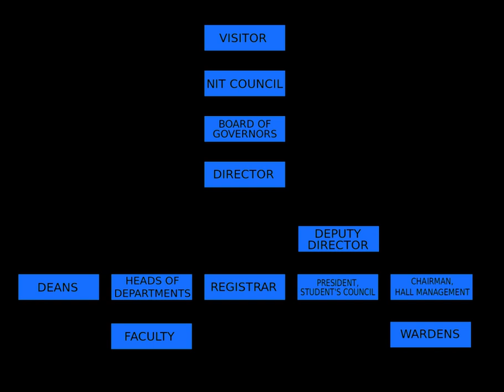National Institute of Technology | Wikipedia audio article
00:01:58 1 Institutes
00:02:07 2 History
00:07:01 3 Organisational structure
00:10:08 4 National Institutes of Technology Act
00:10:51 5 NIT Council
00:11:32 6 Education
00:15:09 6.1 Undergraduate education
00:16:54 6.2 Postgraduate and doctoral education
00:17:04 6.2.1 Master degrees
00:18:00 6.2.2 Bachelors-Masters dual degrees
00:18:51 6.2.3 Doctoral degrees
00:19:40 7 Educational rankings
00:19:58 8 Student life
00:20:07 8.1 Campus life
00:21:24 8.2 Student government
00:22:19 8.3 Disciplinary committee
00:22:50 8.4 Extra-curricular activities
00:23:54 8.5 Technical and cultural festivals
00:25:28 9 Alumni
00:28:36 10 See also

- Socrates

SUMMARY
The National Institutes of Technology (NITs) are autonomous public institutes of higher education, located in India. They are governed by the National Institutes of Technology Act, 2007, which declared them as institutions of national importance alongside Indian Institutes of Technology. These institutes of national importance receive special recognition from the Government of India. The NIT Council is the supreme governing body of India's National Institutes of Technology (NIT) system and all 31 NITs are funded by the Government of India. These institutes are among the top ranked engineering colleges in India and have one of the lowest acceptance rates for engineering institutes, of around 2 to 3 percent, second only to the Indian Institutes of Technology (IITs) in India. All NITs are autonomous which enables them to set up their own curriculum. The language of instruction is English at all these institutes.NITs offer degree courses at bachelors, masters, and doctorate levels in various branches of engineering, architecture, management and science. Admission to the under-graduate courses such as Bachelor of Technology (B.Tech.) and Bachelor of Architecture (B.Arch) programs in NITs are through the highly competitive Joint Entrance Examination (Main). Admission to postgraduate courses are through the Graduate Aptitude Test in Engineering for Master of Technology (M.Tech.) and Master of Science (M.Sc.) programs, Common Admission Test for Master of Business Administration (MBA) program and NIMCET for Master of Computer Applications (MCA) program.Since 2015, the Joint Seat Allocation Authority and Centralized Counselling for M.Tech/M.Arch and M.Plan conduct the admission process for undergraduate and postgraduate programs respectively in all NITs. As of 2017, the total number of seats for undergraduate programs is 19,000 and for post graduate programs is 8,050 in all 31 NITs.